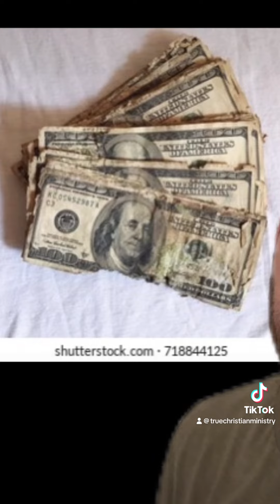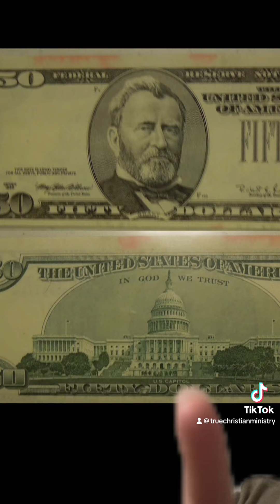Our value in Christ.